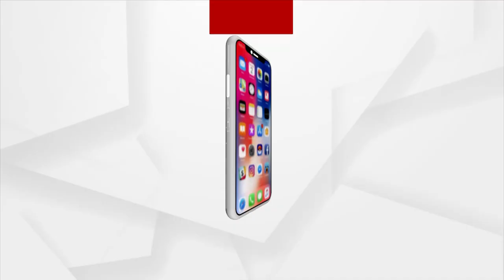HEADLINES 2PM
--ଆକାଶମାର୍ଗରୁ ବାତ୍ୟା ଅଞ୍ଚଳ ବୁଲି ଦେଖିଲେ କେନ୍ଦ୍ରମନ୍ତ୍ରୀ ଧର୍ମେନ୍ଦ୍ର ପ୍ରଧାନ...
--ମହାମାରୀ ସହ ବାତ୍ୟାକୁ ଦୃଢତାର ସହ ମୁକାବିଲା କରିଛି ଦେଶ...
--ପୁଣି ବଢିବ କି ଲକଡାଉନ୍... ଆଜି ଅପରାହ୍ଣରେ ଅତିରିକ୍ତ ମୁଖ୍ୟ ଶାସନ ସଚିବଙ୍କ ପ୍ରେସମିଟ୍...
--ଚୀନରୁ ସିଧାସଳଖ ଭୁବନେଶ୍ବର ଆସିଲା ଅକ୍ସିଜେନ ସିଲିଣ୍ଡର...
--ମୋଦି ସରକାରଙ୍କ ଦ୍ବିତୀୟ ପାଳିକୁ ପୂରିଲା ୨ ବର୍ଷ...